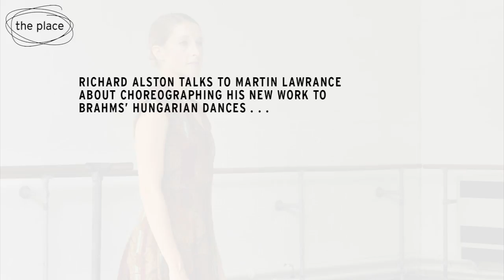Richard Alston Dance Company: Richard Alston and Martin Lawrance in conversation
Richard Alston talks about his new work Brahms Hungarian ahead of the Autumn 2018 tour.